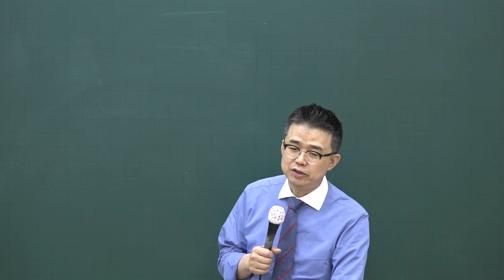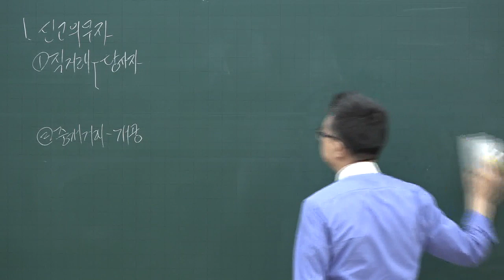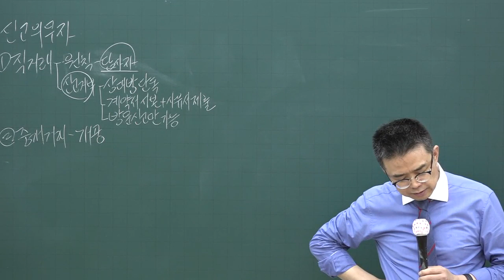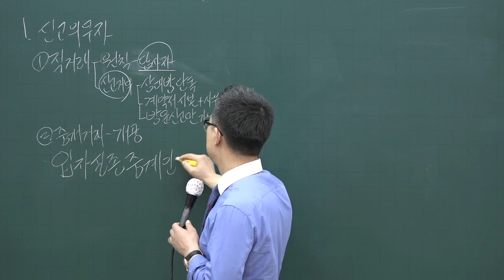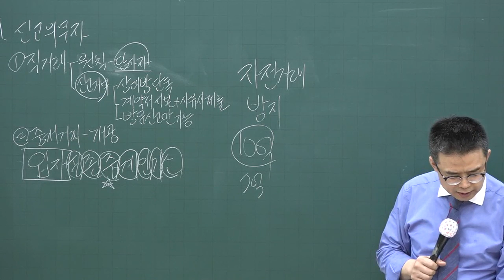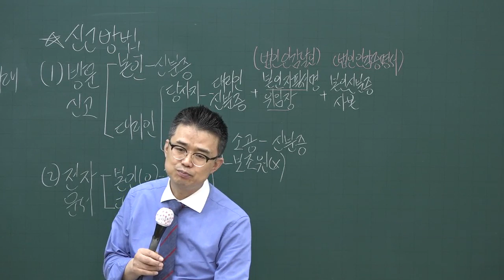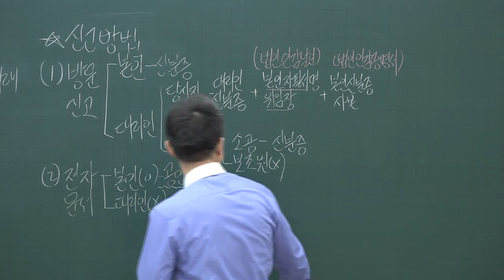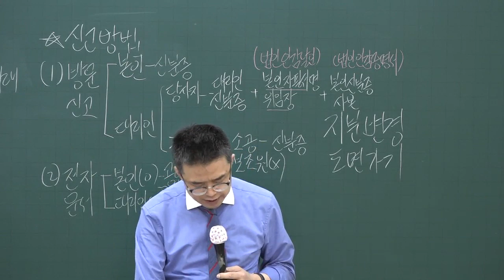[공전무] 2020년 공인중개사법 고급이론 부동산 거래신고 3-15